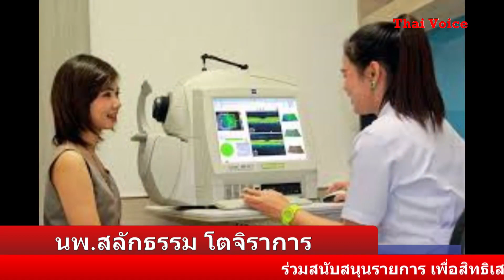เงินบริจาค " ก้าวคนละก้าว " บริหารอย่างไร .. ให้โปร่งใส ตรวจสอบได้ !! โดย คุณจอม เพชรประดับ Jan 8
เงินบริจาค " ก้าวคนละก้าว " บริหารอย่างไร .. ให้โปร่งใส ตรวจสอบได้ !!  โดย คุณจอม เพชรประดับ  Jan 8, 2018

ขอขอบคุณ สถานี JOM VOICE และ THAIS VOICE และ THAI VOICE MEDIA